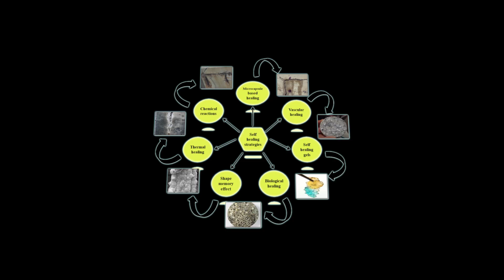Self-Healing Concrete Explained – The Future of Civil Engineering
Cracked bridges, leaking dams, and crumbling roads could soon be history.

In this video, we explore the revolutionary world of self-healing concrete — a futuristic material that can automatically repair cracks caused by stress, weather, or time. Discover how bacteria, microcapsules, and smart polymers are helping engineers build stronger, more sustainable cities.

🔹 How self-healing concrete works
🔹 Real-world projects in the Netherlands, UK, and beyond
🔹 Why it’s a major step for sustainable infrastructure
🔹 The future of civil engineering innovation

🌍 Watch till the end to see how this breakthrough could redefine construction and save billions in maintenance costs.